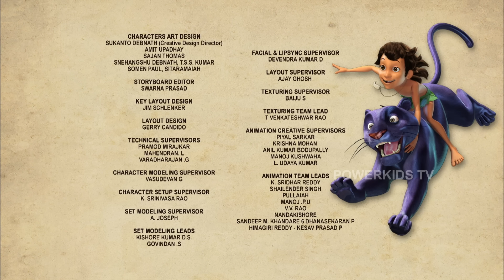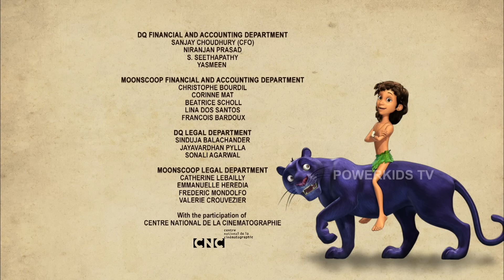🐒🌴🦁🐍 Tales Of Jungle Book - Part 222 | मोगली की कहानी | नया एपिसोड@PowerKidstv ​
Tales of Jungle  Book देखिये द जंगल बुक से।